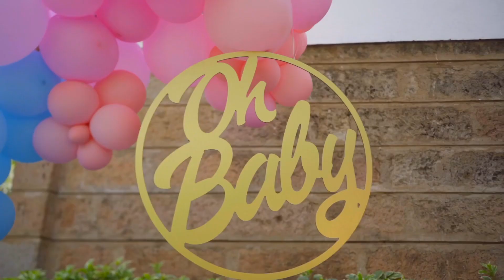This Love + 1 Ep 3 Promo